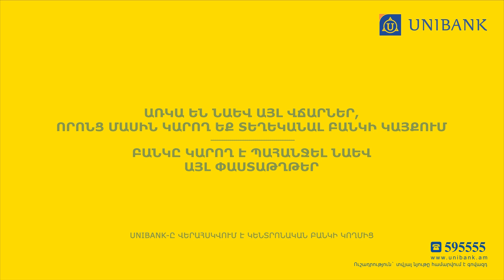Հորդանանին հետաքրքրում է Հայաստանի գյուղատնտեսական ոլորտը․ նախարար